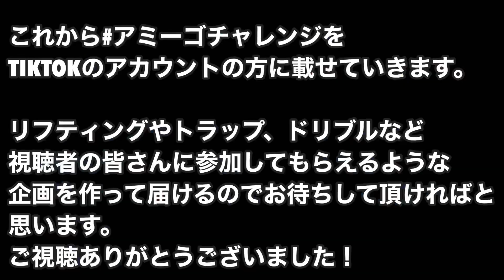部活が終わった後に絶対流行るストッピングパスやってみたら上手すぎたww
練習後によく皆さん友達とリフティングをしたり、バー当てをしたりワイワイすると思います。
そんな時この企画にぜひチャレンジして欲しいなと思います。
新しく#アミーゴチャレンジ　で宿題を出すのでぜひみなさんにチャレンジしてもらいたいと思います。
そして＃アミーゴチャレンジ　で載せていただければ新しくどんどん宿題を出していきたいと考えております。
ぜひみなさんチャレンジして欲しいなと思います！

もう一つのチャンネル→やりたい100のこと